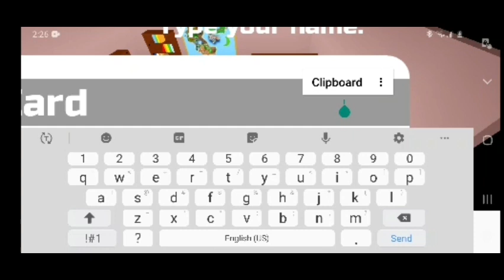Ep 1:Starting My Pokemon Journey